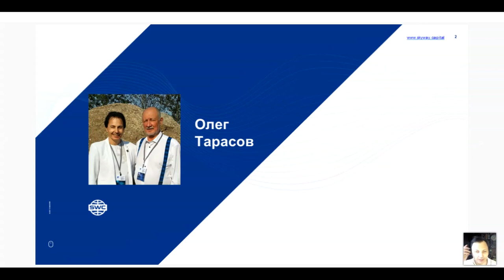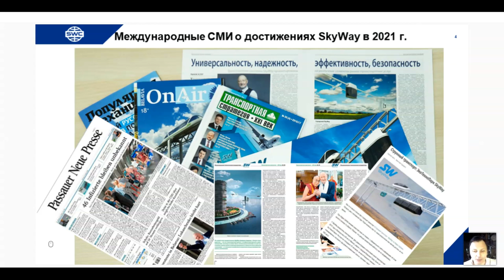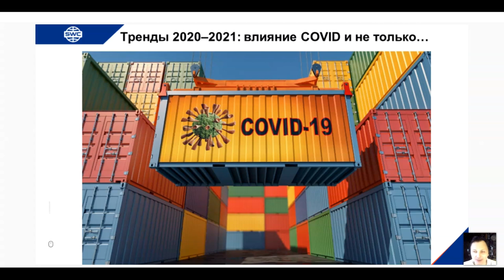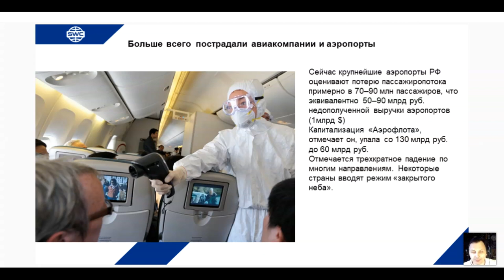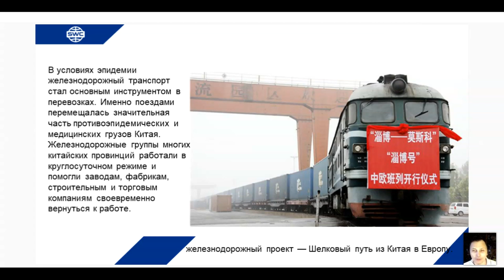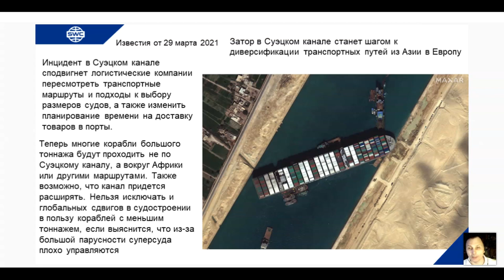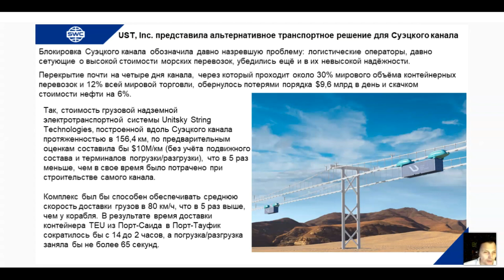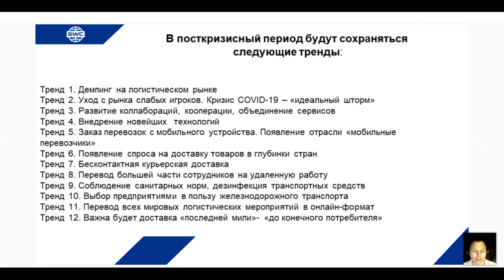Презентация технологии от 28.04.2021. Ведущий: Алексей Наумович.